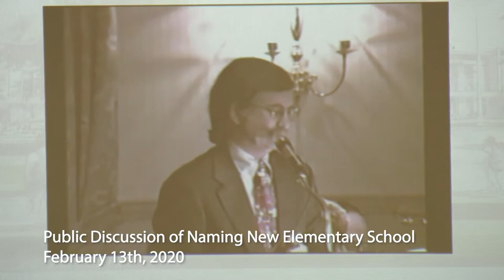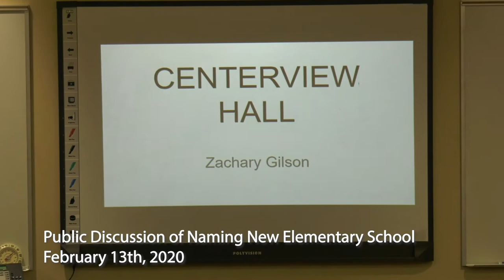School Committee Public Discussion 02/13/20 [SCH]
Easton School Committee 02/13/20
7. PUBLIC DISCUSSION at 7:30 p.m. - Discussion on Naming of New Elementary School
8. Discussion and Possible Vote on Name for New Elementary School